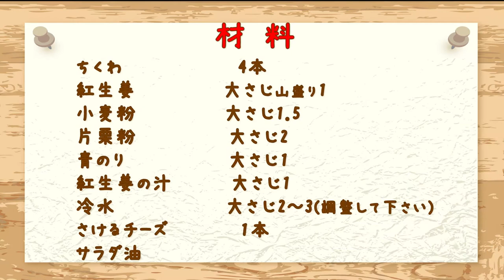ちくわの中から蒲鉾!?竹輪!? 紅生姜がめっちゃ合う！【ちくわと紅生姜の磯辺揚げ 】さけるチーズが生まれ変わった！ 酒の肴 お弁当にもピッタリおつまみ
今日はちくわの旨みと紅生姜の風味が絶妙に合う【ちくわと紅生姜の磯辺揚げ】を作りました。
お弁当のおかずに♪お酒のおつまみに♪うどんやお蕎麦のトッピングに添えて♪
揚げている途中で流れ出ない『さけるチーズ』を詰めてみたらあら不思議。。。
ちょっと冷めると竹輪の中から超プリプリが出現したよ(*'ω'*)
チーズはどこに行ってしまったの～チーズは入れなくて良かったかな。
ふつうの磯辺揚げに紅生姜をプラスでとっても美味しいのでぜひお試しください💗
さけるチーズ入りもめっちゃ気になる方はどうぞ(^_-)-☆

【材料】
ちくわ　　　4本
小麦粉　　大さじ1.5
冷水　　　大さじ2～3（竹輪に絡みつく濃度に調整して下さい）
紅生姜汁　大さじ1
紅生姜　　大さじ山盛り1
青のり　　大さじ1
さけるチーズ　1本
サラダ油

楽曲＆効果音素材 提供